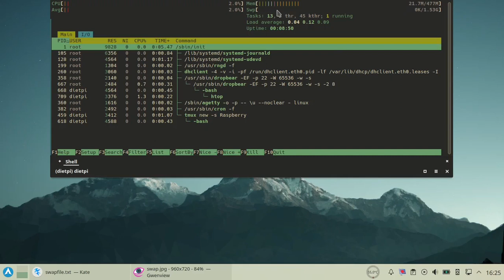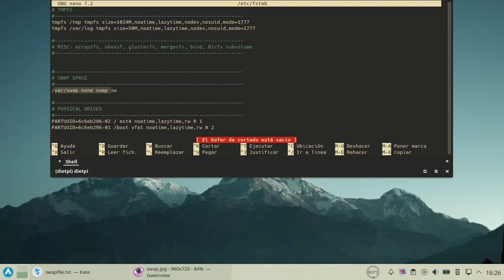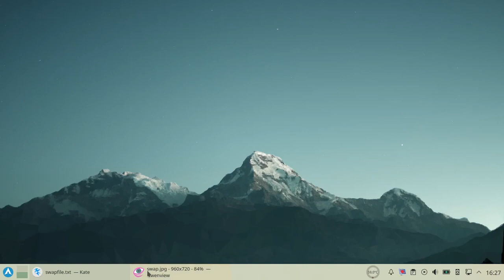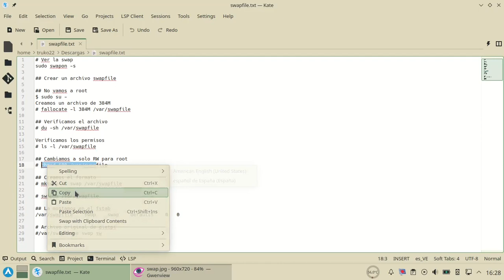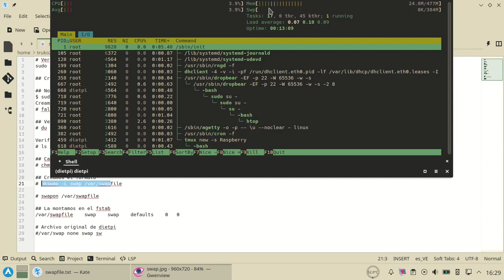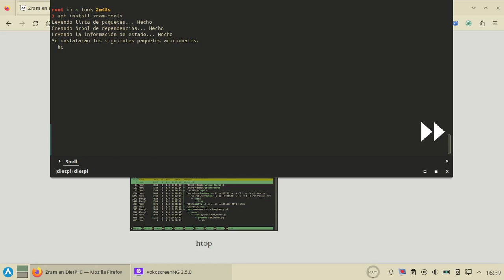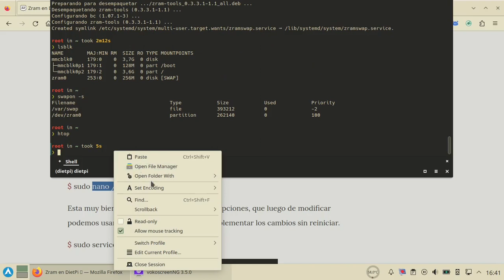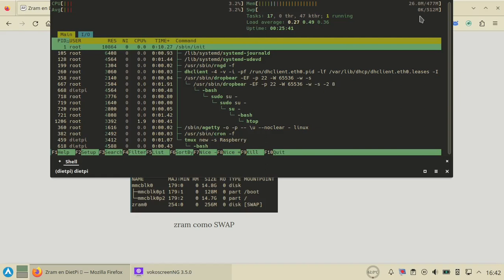6. DietPi - Activar Zram 🤖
En este video vamos a realizar un ejercicio practico teórico, disminuiremos el tamaño de la swap, para luego activar Zram y ambas sumaran un tamaño fijada por nosotros.
La swap original es una swapfile (un archivo) se puede solo activar una o ambas como en este caso.
00:00 Swap actual.
01:40 Swapfile nueva.
04:38 Zram.

🍇 Mi experiencia con DietPi.